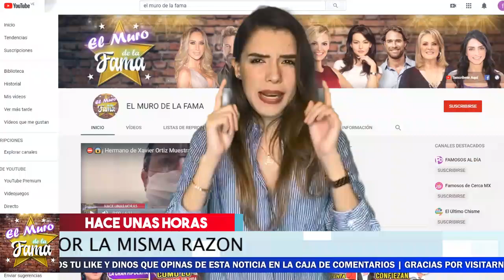🚫😢 𝗜𝘁𝗮𝘁𝗶 𝗖𝗮𝗻𝘁𝗼𝗿𝗮𝗹 𝗘𝗡 𝗥𝗶𝗲𝘀𝗴𝗼 , Esta DEVASTADA 𝗣𝗼𝗿 𝗘𝗹 𝗴𝗿𝗮𝗻 𝗖0𝗡𝗧𝗔𝗚𝗜0 𝗤𝘂𝗲 𝗟𝗲 𝗗𝗶𝗼,Ya Su Salud Es Delicado